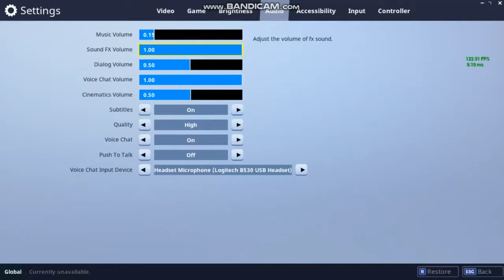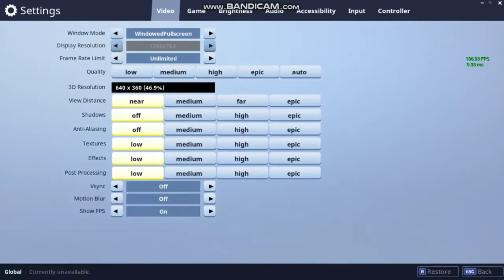My first game of fortnite on da new pc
My first game of fortnite on my new pc and Tryin out teams of 20!!

CPU- AMD Athlon II X4 635 Quad core @2.9GHz
GPU- Nvidia GTX 760 3GB GDDR5 192bit OEM card
HDD- Seagate 1TB HDD-Died 3 days ago :(
backup drive- a shit ton of other smaller hard drives
Mouse/pad- Razer Goliath mouse pad and Razer Death-adder Elite Gaming mouse
Headset- Logitech B530 USB headset
PC Case- Cooler Master Box Pro 5 RGB